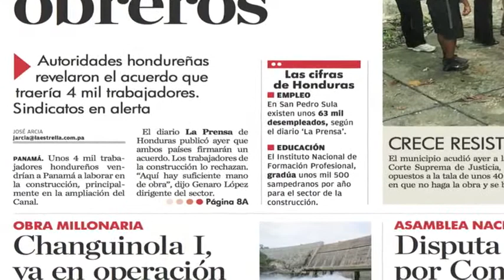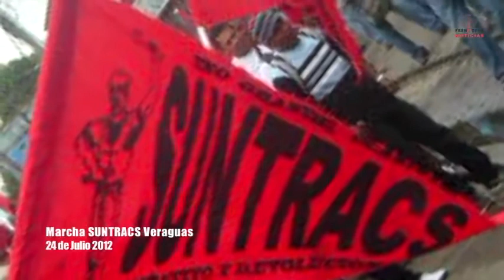Frenadeso Noticias 24 de Julio 2012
Marcha de obreros de la construcción, aglutinados en el SUNTRACS se efectuó en

La movilización de trabajadores se inserta en la jornada de lucha que impulsa el SUNTRACS
contra el supuesto acuerdo entre los gobiernos de Panamá y Honduras que permitiría el ingreso
al país de hasta 25 mil trabajadores hondureños